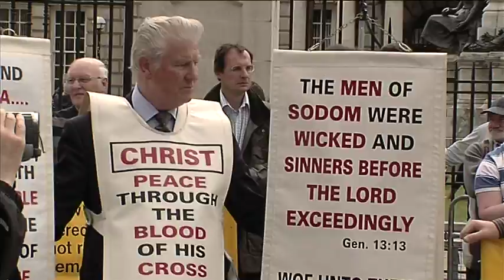Niall Og taster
Tá Bóthar Ard ag obair ar scannán maidir le Niall Ó Donnghaile, an
tArd-Mhéara is óige ariamh ar Bhéal Feirste agus an chéad Ghaeilgeoir i
mbun na hoifige sin. Tá coimisiún a lorg ó Chiste Craoltóireachta na
Gaeilge sa Tuaisceart don tsaothar. Is í Siobhán Ní Chiobháin an
stiúrthóir, Sorcha Nic Eochagáin ag obair ar chúrsaí léiriúcháin.
Bhéarfaidh 'Niall Óg' léargas don lucht féachána ar an pholaiteoir óg agus
é I mbun a chuid cúraimí i gcathair dheighilte atá ag éirí aníos go
bríomhar. Tugann an tsliocht seo ón chlár blaiseadh beag dá mbeidh ar fáil
sa chlár ‹ má éiríonn leis sa bhabhta coimisiúnaithe seo.

Bóthar Ard, the programme-making arm of the Belfast Media Group, is making
a new, one-hour documentary on Belfast's youngest-ever Lord Mayor Niall Ó
Donnghaile. The Irish Language Broadcast Fund is considering an
application for funding. Siobhán Ní Chiobháin from Kerry is the director
and heading up production is Sorcha Nic Eochagáin from Conamara. 'Niall
Og' will follow the Mayor as he tackles a range of challenges in his year
in office including the regeneration of Belfast, outreach to unionist
communities and highlighting the issues pressing on today's young people
including the threat of suicide and unemployment. This taster clip gives a
good feel for the programme's high-octane approach and includes interviews
with the Lord Mayor himself and with UDA leader Jackie McDonald.